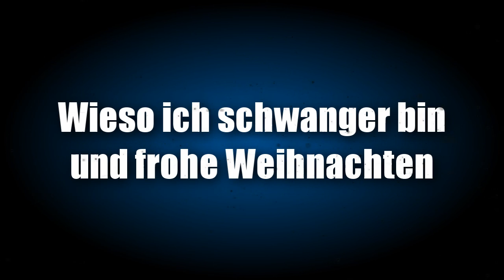Wieso ich schwanger bin und frohe Weihnachten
►Skype: MisterGameCraft
(In Skype bin ich nur selten on, aber nehme jeden an und vielleicht schreibt man sich ja mal irgendwann)